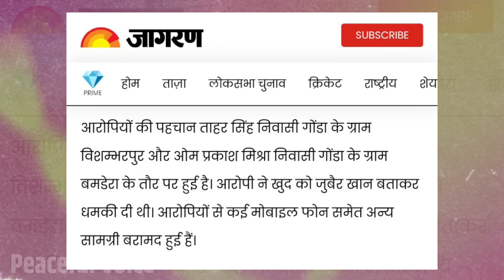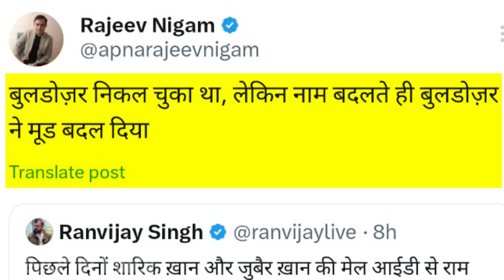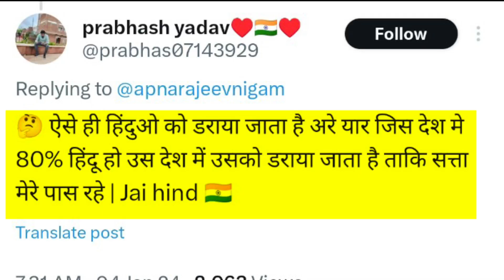Ram Mandir और Cm Yogi Baba को धमकी देने वाले मुस्लिम निकले हिंदू Godi Anchors का हो गया घोर बेइज्जती